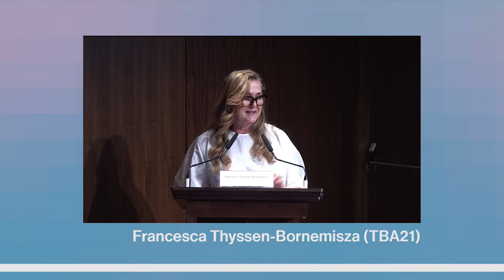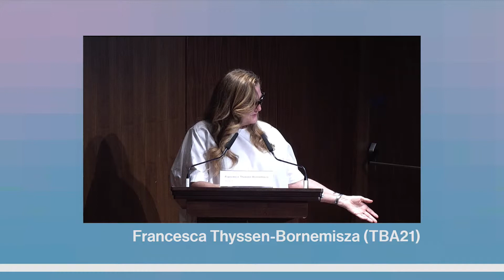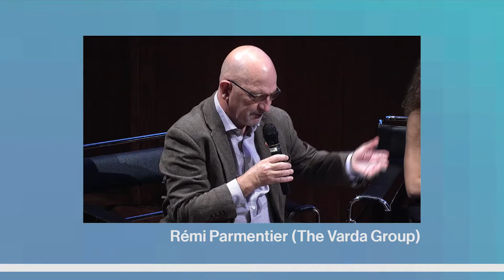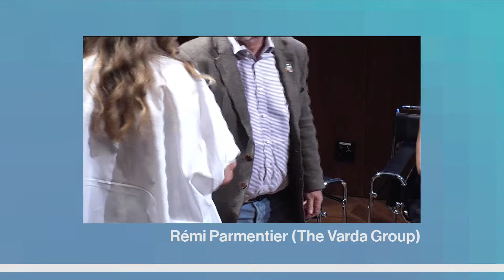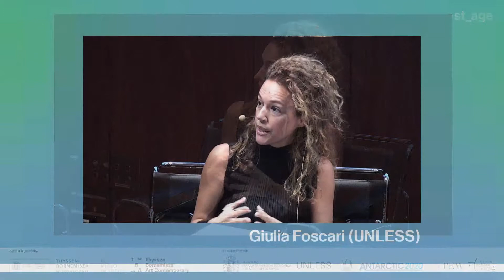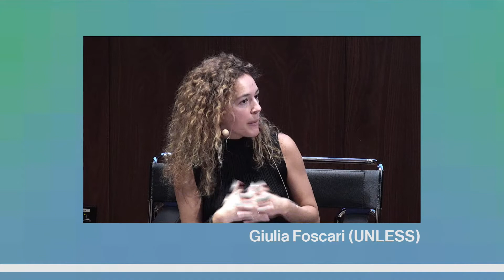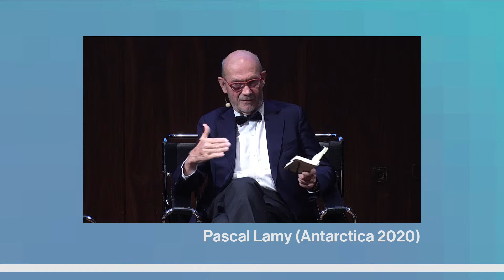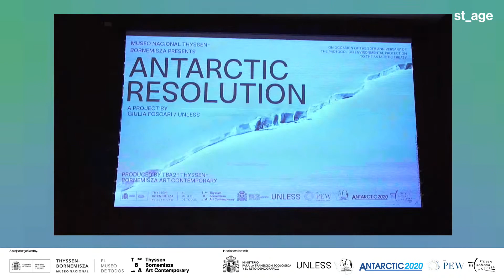Inauguration Round Table, Antarctic Resolution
“Antarctica is not only the most precious thermostat that we have on our planet, it also represents a unique opportunity for governments to work together in order to further the initial goal of the Madrid protocol, rather than reverse it. Cooperation must outweigh national interests.”
-Francesca Thyssen-Bornemisza, TBA21 Founder and Chair

Please, join us on Saturday October 2nd, 2021, at noon for the Inauguration Round Table, about Antarctic Resolution at Museo Nacional Thyssen-Bornemisza. (Auditorium), or online through this event.

Giulia Foscari (Founder of UNLESS)
James N. Barnes (Founder of the Antarctic & Southern Ocean Coalition, ASOC)
Pascal Lamy (Co-chair, Antarctica 2020, Former Director-General of the World Trade Organization, WTO)
Emil Dediu (Pew ​​Charitable Trusts)